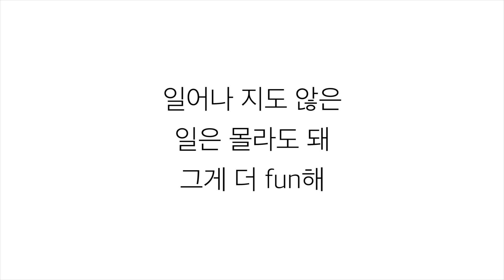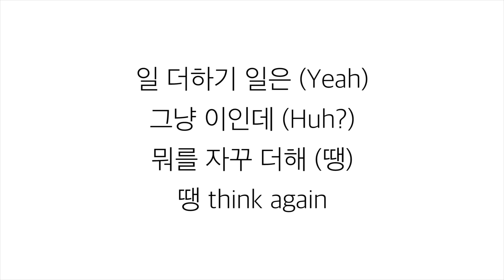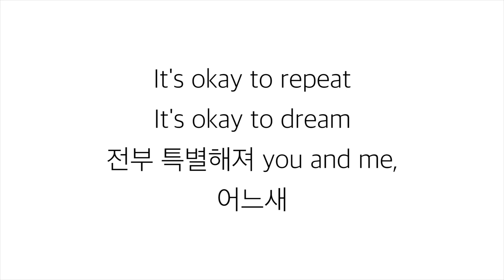아이브 (アイヴ)－「I WANT」 [LYRICS] 가사 한국어